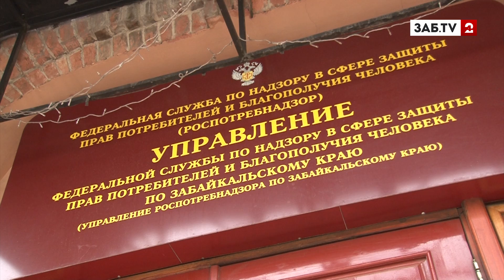Роспотребнадзор: "На арахлейских озёрах копчёную рыбу продают незаконно"